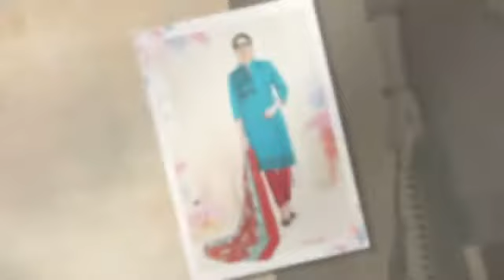WHOLESALE COTTON SUIT SHREENATH CREATION LAADKI VOL 3 | SHIONA.IN